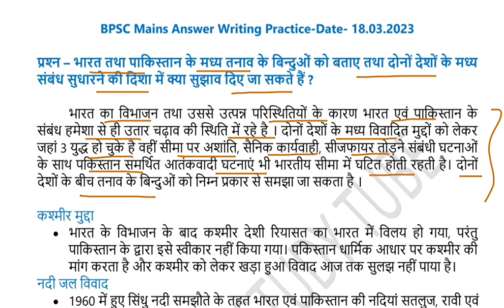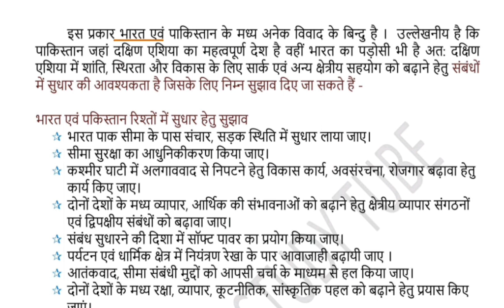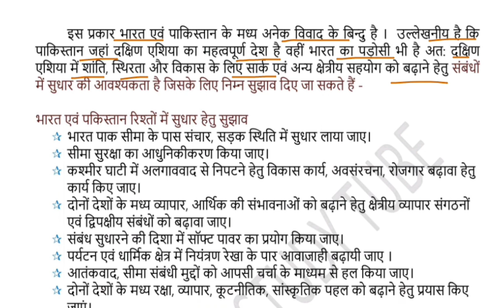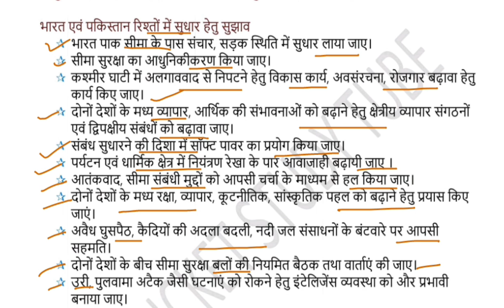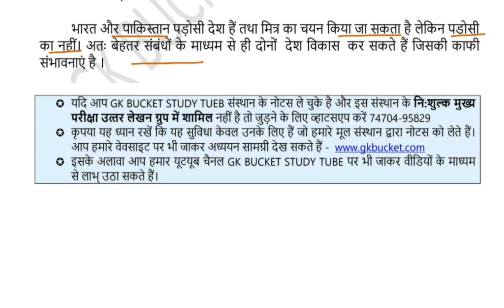bharat pakistan sambandh in hindi || भारत पाकिस्तान संबंध || bpsc mains answer writing practice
भारत पाकिस्तान संबंध
भारत पाकिस्तान संबंध हिंदी निबंध
भारत पाक संबंध का निबंध
भारत पाक संबंध निबंध
भारत पाक संबंध पर निबंध
भारत पाकिस्तान संघर्ष
भारत - पाकिस्तान भारत पाक संबंध
भारत पाक संबंध निबंध हिंदी में
class 12 भारत पाकिस्तान संघर्ष
भारत पाकिस्तान संघर्ष class 12
भारत - पाकिस्तान सम्बन्ध
भारत - पाक संबंध,भारत-पाकिस्तान संबंध पर निबंध
भारत पाक संबंध पर लेख
class -12 भारत पाकिस्तान संबंध
भारत और पाकिस्तान के संबंधभारत और पाकिस्तान की आपस में संबंध